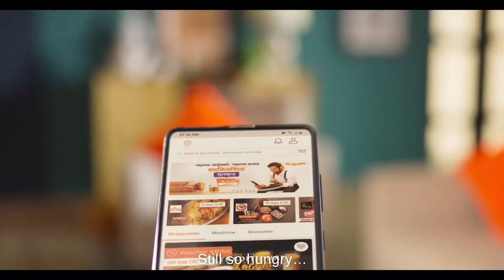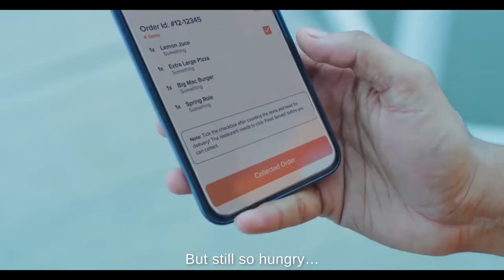HungryNaki Theme Song | Ahmed Hasan Sunny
Director: Ahmed Hasan Sunny
Director Of Photography: Rafiqul Islam
Executive Producer: Khalid H. Rakib

Line Producer: Md.Abir Ashraf
First Assistant Director: Aditto M B
Assistant Directors: Estiak Prottoy, Brohi Khondker ,Saiful
Assistant Cinematographer : Shafiqul Isalm
Focus:Md. Manik
Gaffer: Md.Rubel
Art Director: Ashik Ali Jacky
Art Assistant: Md.Nazmul Haque Chowdhury Munna
Make-up Artist: Emon Hossain
Make-up Assistant: Md. Raanju
Costume stylist: Pujanjoly Chowdhury
Costume Assistant: Md.Mehedi
Casting Director: Ifrithjena Miti
Casting Director Supervisor : Shuvo Bhaskar
Production Manager: Saydul Isalm
Assistant Productions Manager: Borkot Shah
Post Supervisor: Scenecut Pictures Team
Offline Edit: Bony Chowdhury (Cinema Tree)
Color: H.M Sohel (Water Mark)
Music Mix : Arafat Kirty
Sound Design & Mix : Arafat Kirty
Sound Studio: Studio58 Production
VO: Arafat Mohsin Nidhi
CGI: Backlit Communication
Cast : Al Fatir , Iffat Nowshin,  Sumaiya Khaman Monika , Akash Islam ,Shashi Afroza , Delwar Uddin , Biplop Rahman , Jarir Ahmed
Special thanks to Tarek Mahmud Sumon and Nahian Khan